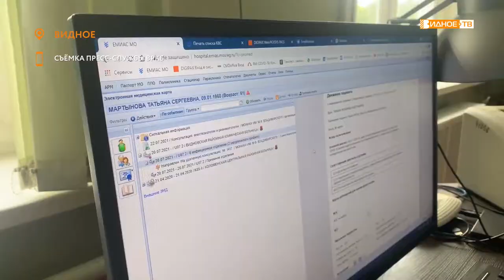ИСТОРИЯ СПАСЕНИЯ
Медики ВРКБ спасли 61летнюю жительницу Коломны Татьяну Мартынову, проведя экстренную операцию и стабилизировав состояние пациентки.

Ситуация осложнилась ковидной пневмонией средней степени тяжести.